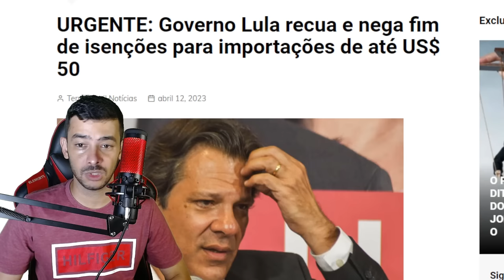SAIU AGORA! BATATA DO COMUNISTA JA ESTA TORRANDO ! LULA E DINO NO OLHO DO FURACÃO!